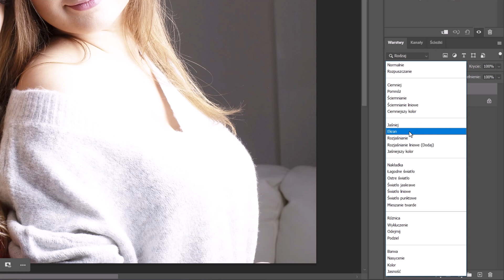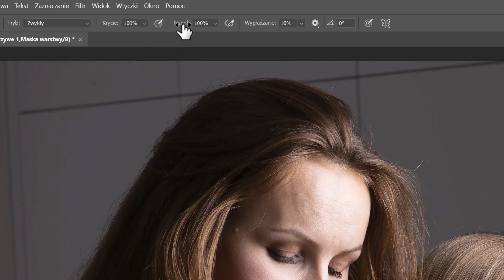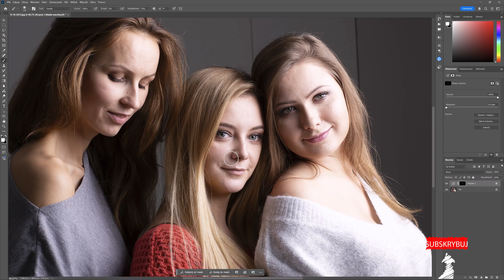Ta jedna sztuczka zmieni Twoje zdjęcia NA ZAWSZE!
Masz dość cieni na twarzy na zdjęciach? W tym filmie pokażę Ci banalnie prostą, ale potężną technikę w Photoshopie, dzięki której w kilka chwil usuniesz niechciane zaciemnienia – nie tylko z portretów! 🔥 Metoda działa precyzyjnie, jest w pełni kontrolowalna i nie wymaga doświadczenia. Zobacz przed i po – efekt Cię zaskoczy! 💥